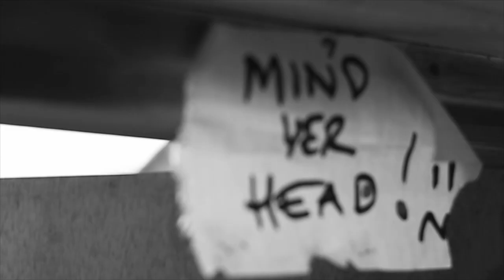HELLISH OUTCAST Stay of Execution trailer 2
In October 2014 HELLISH OUTCAST will release their second album, entitled Stay of Execution, on Listenable Records.

The second video teaser gives you short insight to some of the more melodic approach. On the actual album you will find a Universe of soundscapes, combing the brutality with the beautiful!